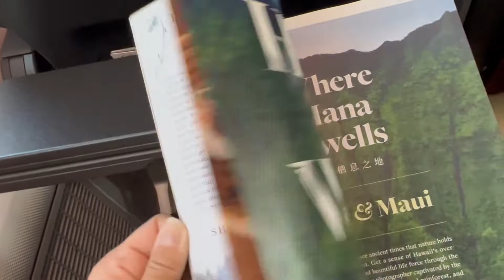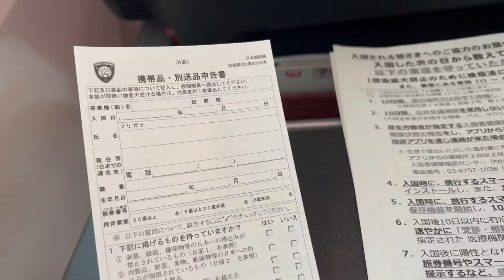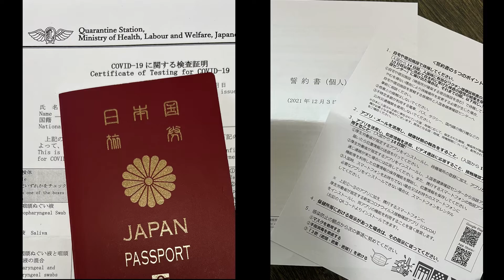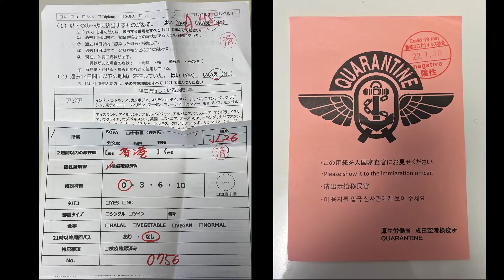【一時帰国前必見】③成田から日本入国編〜書類準備とアプリ設定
2022年2月の情報をお伝えしています。
ご質問がありましたら、お気軽にコメント欄にてお尋ねください☺️